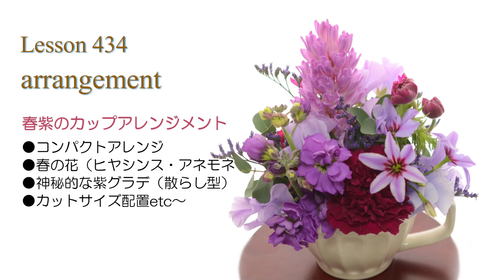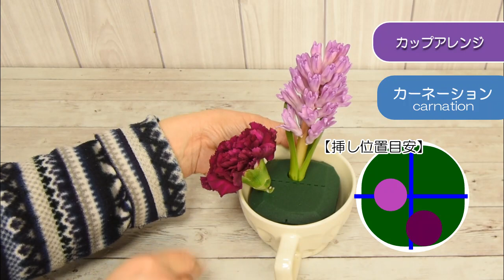【お家でレッスン】カップアレンジメントの作り方初級編「春の花の扱い方・層を作る」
今回は、カップアレンジメントのご紹介です。
春の紫で作ってみました。
今回の学びポイントは
・柔らかい茎を持つ春のお花の挿し方
・カップへの花材配置
・紫で纏めたカラーリングです。

【花材】
ヒアシンス・アネモネ・スイトピー
カーネーション・チース
ユーカリ